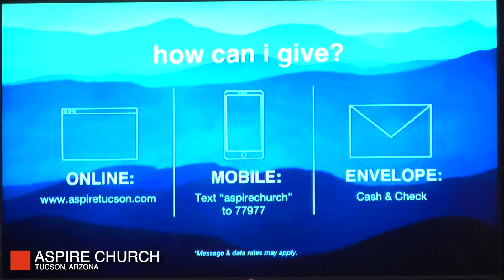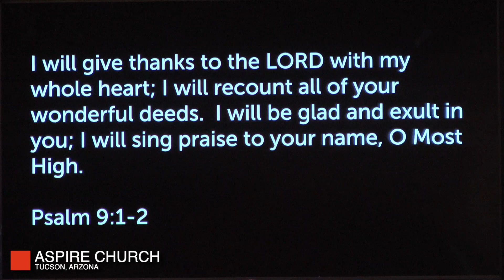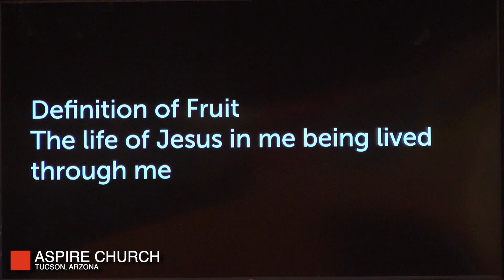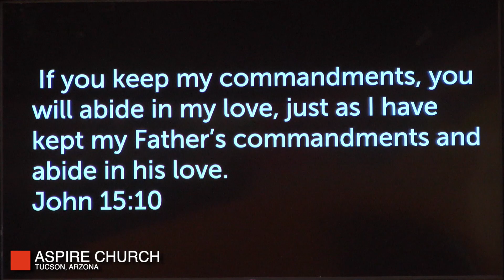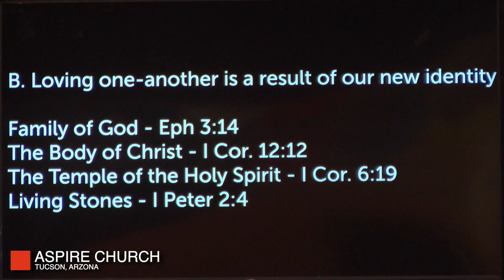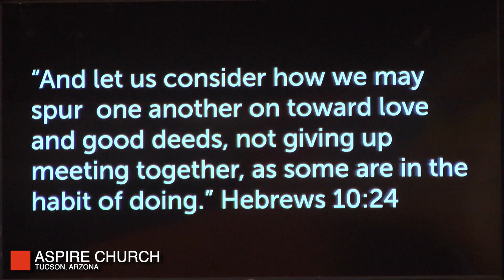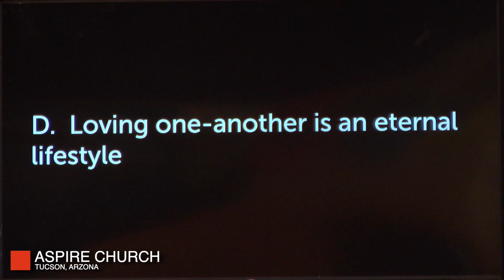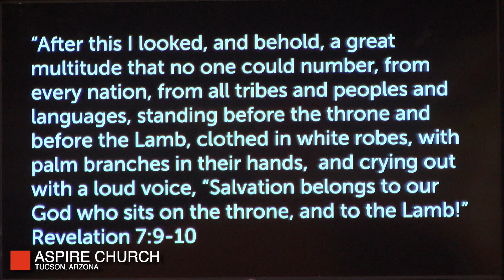Connect - The Life of a Jesus Follower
Speaker: Brian Hook
Date: 08/13/2023
Series: The Life of a Jesus Follower